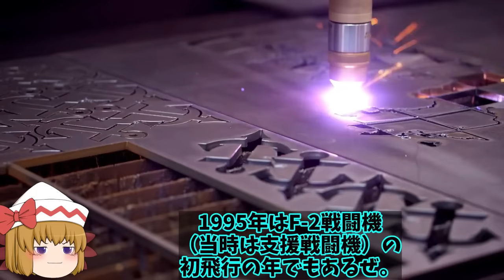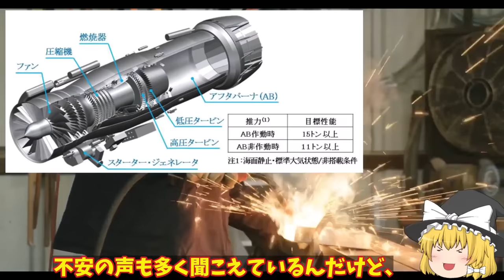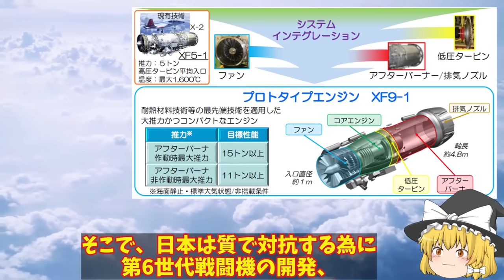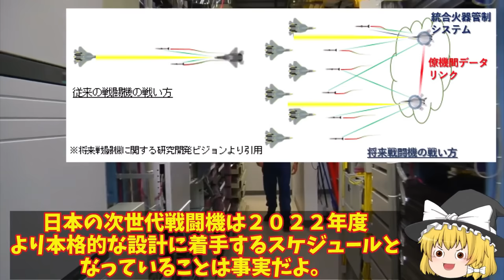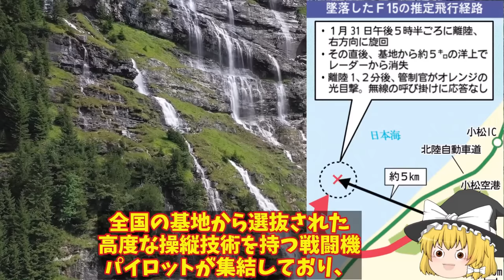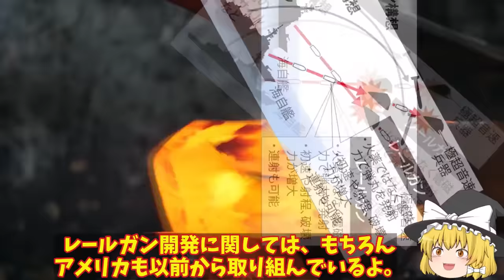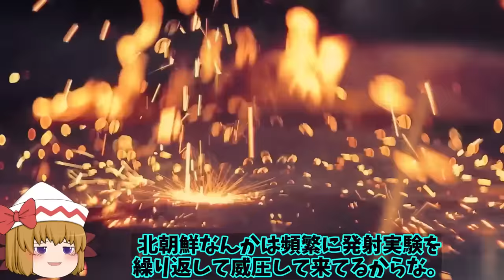【ゆっくり解説・軍事News】自衛隊最高スペシャル IIHI社XF9に国連が驚愕！中国とは性能と何もかも違うバッタモン本物の技術は？【スペシャル・特集】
自衛隊最高スペシャル IIHI社XF9に国連が驚愕！中国とは性能と何もかも違うバッタモン本物の技術は？【スペシャル・特集】

1 IIHI社XF9に国連が驚愕！中国とは性能と何もかも違うバッタモンばかりしている国には本物の技術は？

2日本の開発部品についに米英気づいた！F3戦闘機やテンペストにNGAD計画まで採用か新AESAレーダーに？

3小松基地沖合で空自F15戦闘機フライトレコーダー発見！エンジンも2機回収もパイロットは？

4米ロッキード社F35戦闘機生産拡大中！世界で142機生産三菱小牧基地で6機生産今年は？

5防衛省開発本気で急ぐレールガン極超音速キラーへ！電磁砲には小型化から大型化までラインナップか？